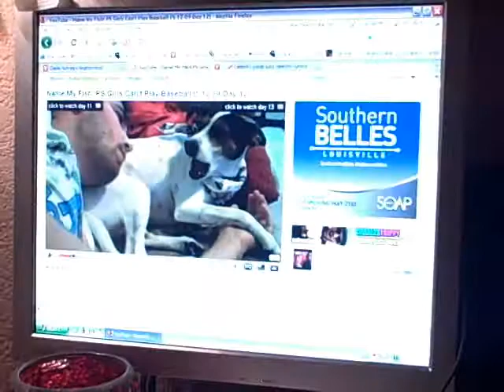Back in the Game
I've been gone awhile but I just moved out into my own place and feeling voyeuristic!  Enjoy!